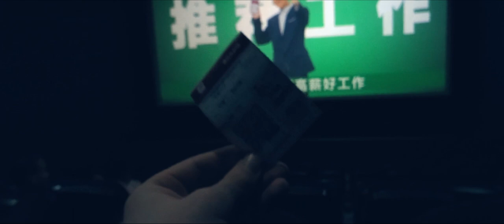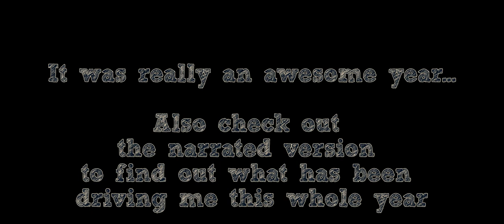MY YEAR 2018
2018. My second most awesome year.

Having promised myself that I would come back to China whatever it takes in the new year, I kept this promise to myself. It was worth it.
Learning about other cultures and costums really opens your eyes about how to improve on almost any level. Just take the bikes as an example. They are awesome.
Leaving the rich live as a guest in China wasn't easy, so it is my utmost wish to show my gratitude. The China story doesn't end here.
Coming back to Germany, I decided what way to take my career. First, I took some small jobs giving me opportunities and experience as a photographer. Next , I started a formation in that same industry. I love it. Since then, time has been moving so quickly that I didn't really have the time to pause and look back. But it's not a bad feeling. It's the feeling that every moment counts. The brain is not able to process all the information it has amassed. Ever had that experience? Cherish the moment.
2018 was truly epic. It taught me that there is time for everything. During lonely times, learn, during fun times, make memories. Balance is key. Don't wait for the perfect moment. Take the moment and make it perfect. Also, the moment is always now.
2019. Can come.